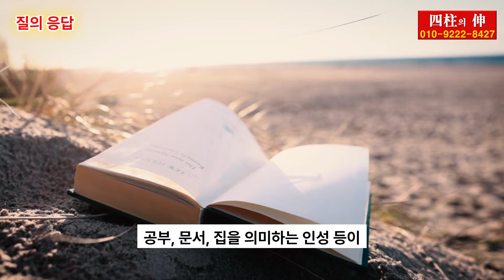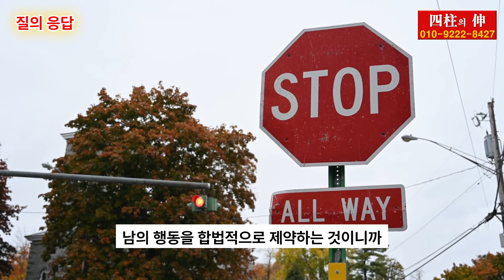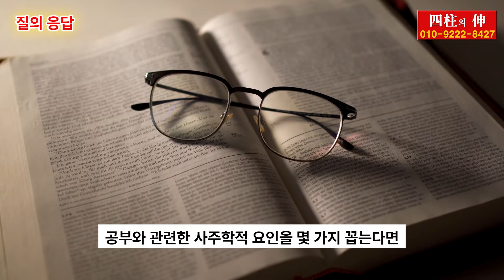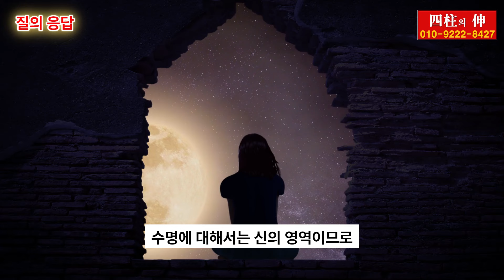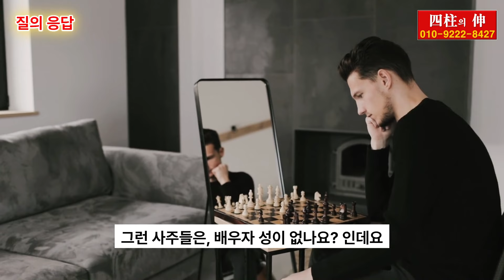고수가 답해주는 사주학 질의 응답, 사주학 질문에 대한 풀이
고수가 답해주는 사주학 질의 응답, 사주학 질문에 대한 풀이에 관한 영상입니다.

★ 댓글에 생년월일시나 사주 명식이 없는 질문은 답변을 거부합니다.